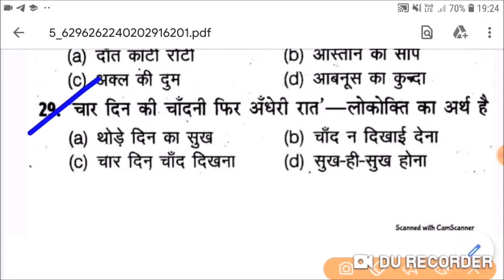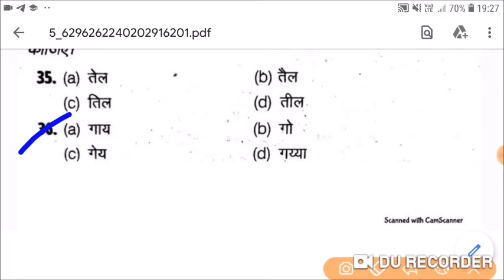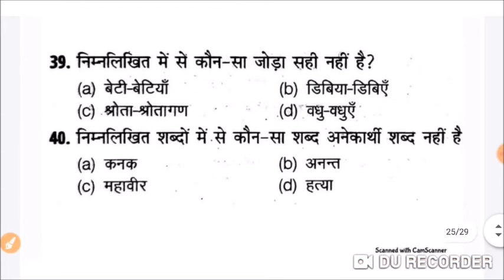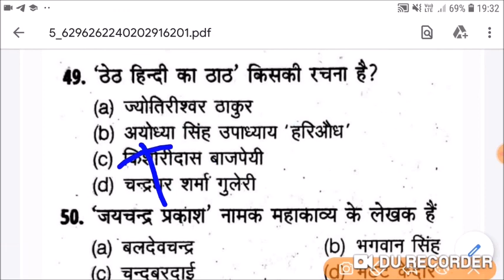संपूर्ण हिंदी व्याकरण | Hindi grammar | hindi vyakaran | हिंदी ग्रामर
संपूर्ण हिंदी व्याकरण -1 | Hindi grammar | hindi vyakaran | हिंदी ग्रामर | हिंदी व्याकरण
🇮🇳जय हिंद🇮🇳
mp police exam teligramB

हिंदी व्याकरण PDF,
हिंदी व्याकरण अभ्यास,
हिंदी व्याकरण ,
संपूर्ण हिंदी व्याकरण,
व्याकरण के उदाहरण,
हिंदी व्याकरण अभ्यास ,
हिंदी व्याकरण कक्षा ,
हिन्दी व्याकरण की परिभाषा,